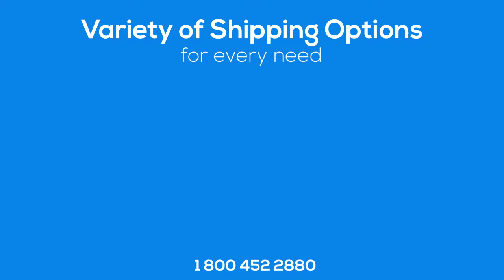Car Shipping Rates Catoosa County, Georgia | Cost To Ship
A-1 Auto Transport has over 30 years of experience transporting RV, motorbike, heavy machinery, military, classic in and out of Georgia. We offer international and domestic shipping services to and from Georgia. We are proud to offer the easiest booking system with the most affordable prices in the transport industry.